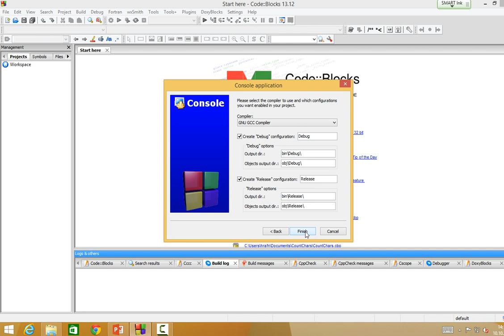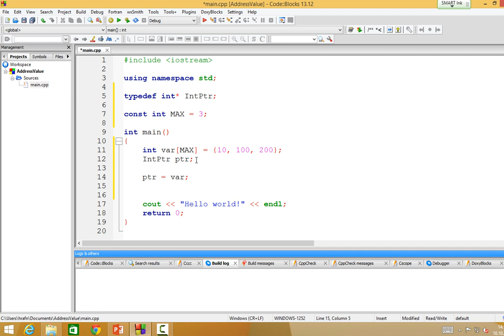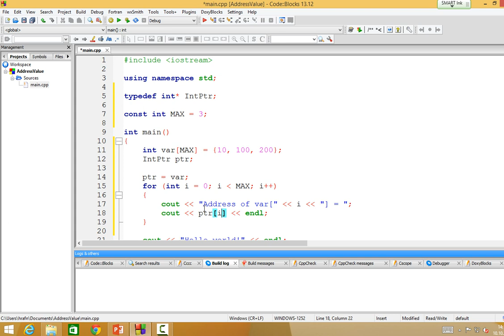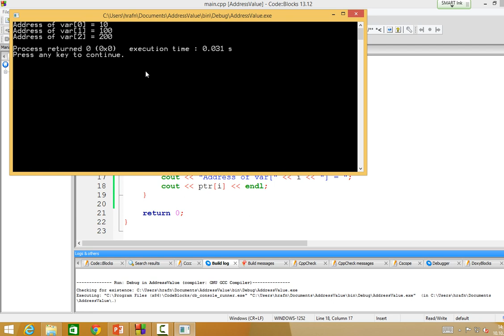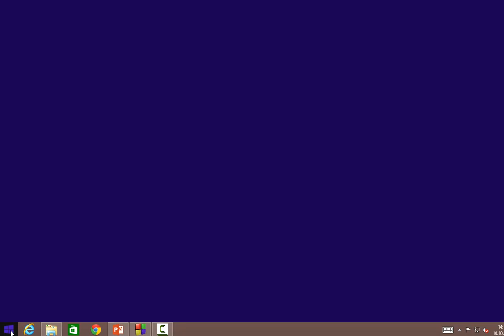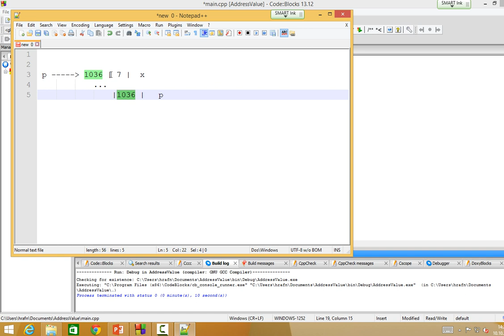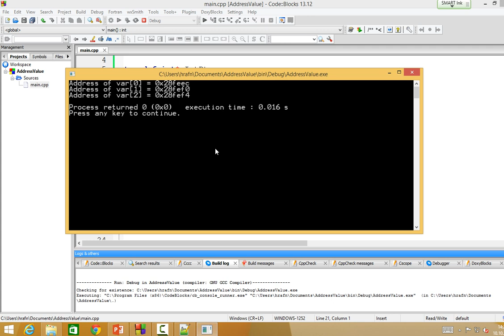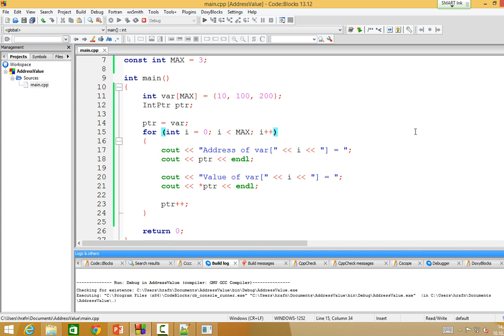Forritun 2014: Bendar - address/value (salur)